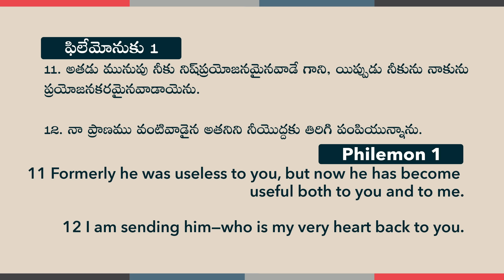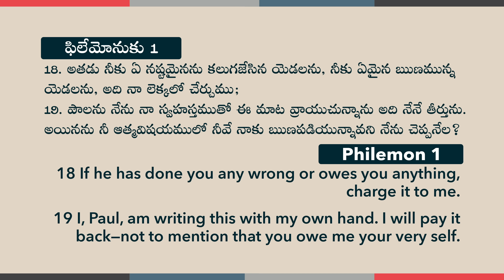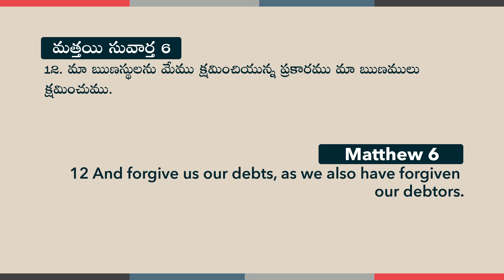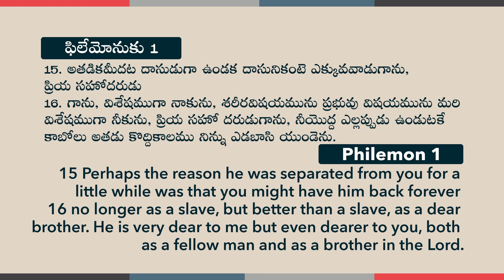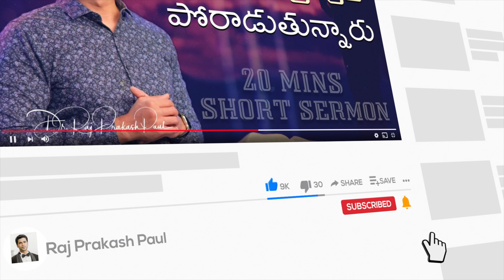If you want peace start forgiving || 20mins || Raj Prakash Paul || Telugu Christian Message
4k full hd christian song